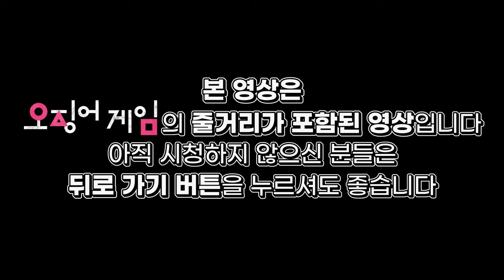무당이 말해주는 오징어게임 속 숨겨진 비밀! / 함부로 하면 안된다?! / 무당 관점 오징어게임 리뷰! / Squid Game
무당이 말해주는
오징어게임 속 비밀?
함부로 하면 안되는 게임?!
무당 관점 오징어게임 리뷰까지~